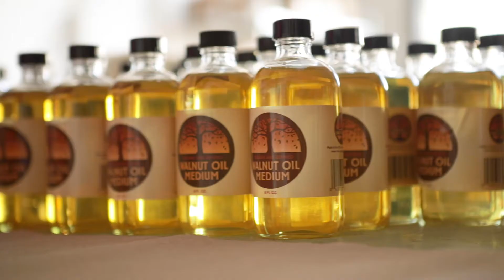Organic Refined Walnut Oil | Natural Earth Paint Behind the Scenes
A Sneak Peak inside the Solar Powered Natural Earth Paint Warehouse and Workshop!